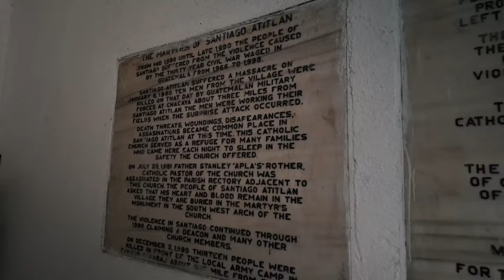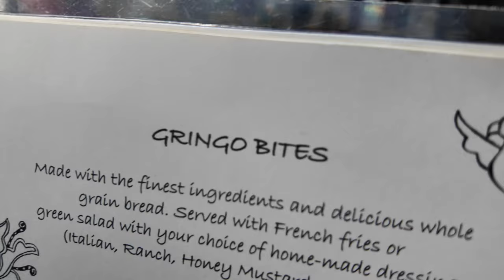3 Days in Lake Atitlan Guatemala | Best Things to Do & See | Mayan Culture + Casa Del Mundo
In this video, I take you on a 3-day adventure through the stunning Lake Atitlán in Guatemala, exploring the best things to do and see! We’ll dive into the vibrant Mayan culture, visiting the unique towns of San Pedro and San Juan La Laguna, and stop by the picturesque Casa del Mundo hotel perched on the cliffs of the lake. I’ll also show you the historic town of Santiago and its deep cultural roots. Along the way, I’ll break down how to get around using the local boat system, how much things cost, where to eat, and what to expect in each of these incredible towns. Whether you’re planning your own trip or just curious about this magical place, this video will give you all the tips you need to make the most of your Lake Atitlán experience!

Filmed mostly on the DJI Osmo Pocket 3 and Mavic 3 Cine drone

Airbnb:
Casita Del Agua in Lake Atitlan
3 nights for a total of $465

Food Stops:
--Panajachel--
The little Spoon
Restaurante MiraLago
Circus Bar

--San Pedro--
Sababa Restaurant
The Fifth Dimension

Casa Del Mundo